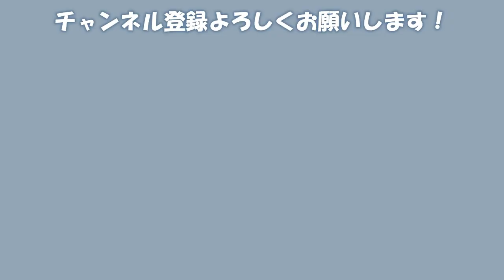久々のあつ森！みゆま島散策【あつまれ どうぶつの森】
あつ森はいつ遊んでも楽しいねぇ

戌丸みず( Inumaru Mizu )🐩🍋

マーク 🐩🍋
総合タグ
ファンアートタグ # まるみあーと